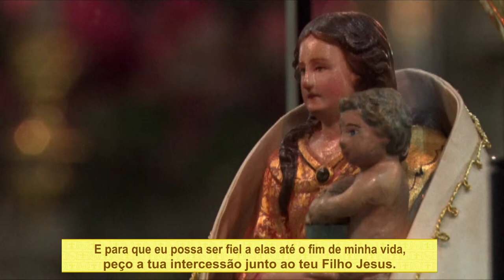Santa Missa | 19 de Outubro de 2022 (Quarta-feira) 18h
Celebração presidida por  Dom Aloísio Jorge Pena Vitral, Bispo Emérito da Diocese de Sete Lagoas/MG

Colabore com as transmissões da Basílica Santuário de Nazaré, faça sua doação online, acesse ou através de transferência bancária
 Basílica Santuário de Nazaré, - CNPJ 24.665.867/0001-24
•  Banco Bradesco (237) Agência 2398-1 / Conta Corrente: 3-5
•  Banco do Brasil (001), Agência: 1686-1 / Conta Corrente: 122005-5
•  Caixa Econômica F. (104), Agência 0820 / Conta Corrente: 501-3
ou faça sua doação pelo Pix: 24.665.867/0001-24
Esta transmissão é protegida pela legislação brasileira sobre direito autoral.
Transmissão ao vivo de responsabilidade da equipe de comunicação da Basílica Santuário de Nazaré.